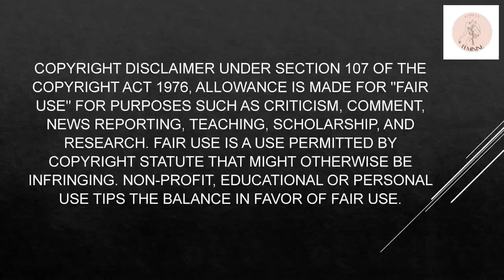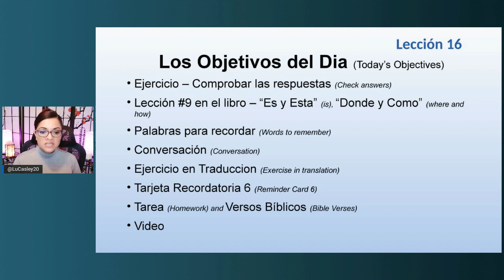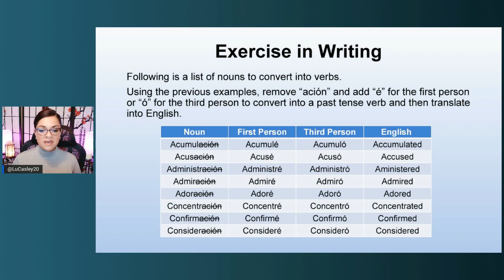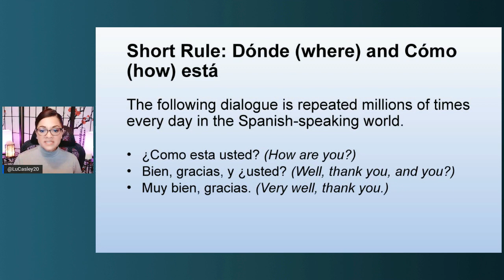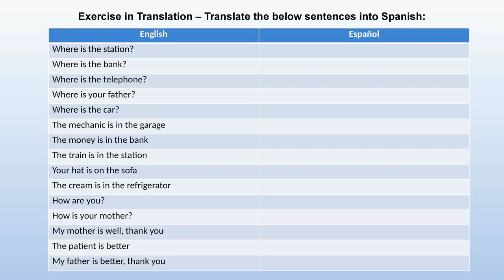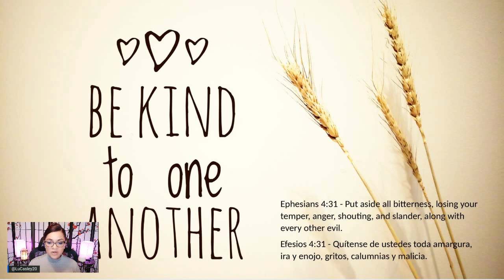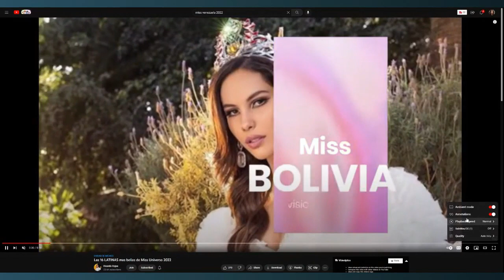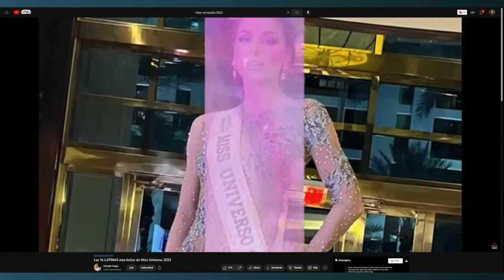EASIEST SPANISH verbs - Lesson 16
Two verbs in Spanish that mean “is”: “es” and “está”. “Está” is used to say where things are or to ask where things are.
Madrigal’s Magic Key to Spanish book